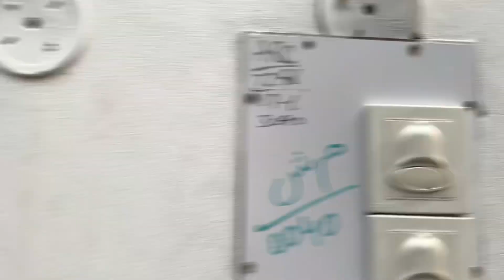Continuously third day ho gaya cricket khelty huy😜